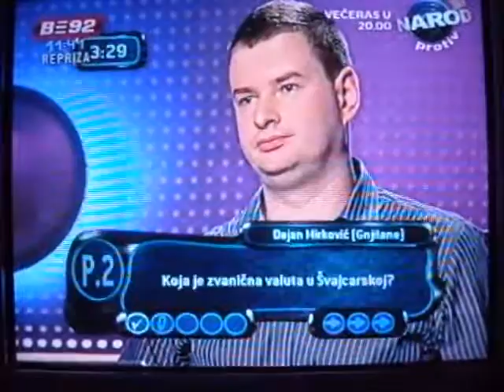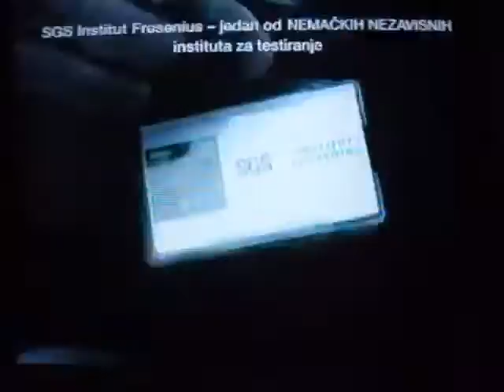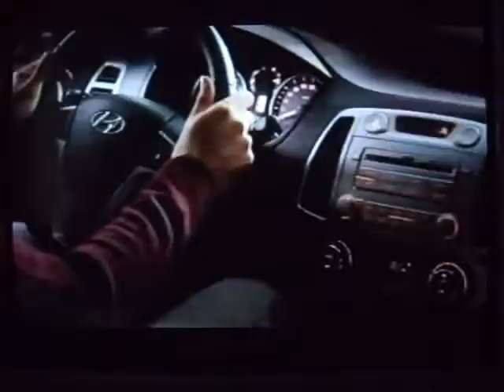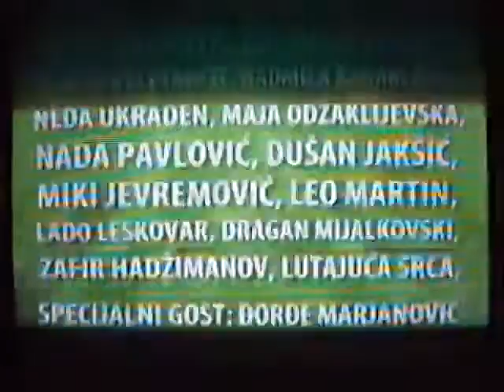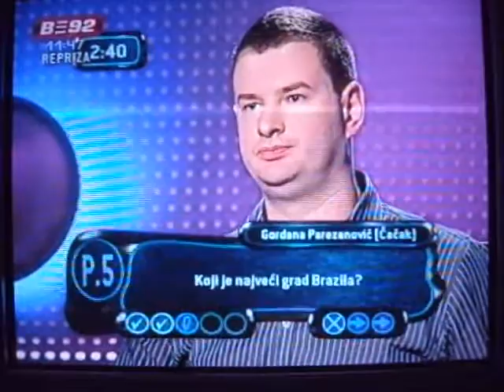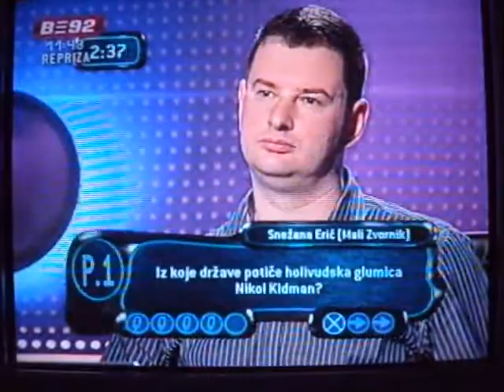Narod protiv - Marka Kostića (12.5.2009)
Kviz: Narod protiv
Voditelj: Miloš Milovanović
Takmičar: Marko Kostić
Osvojena suma: 30000 dinara
B92, 12. maj 2009.